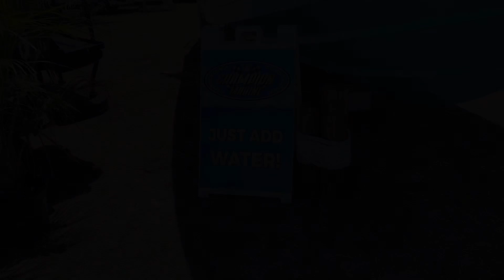Tampa Bay Boat Show 2024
Tampa Bay 2024 Boat and Outdoor Show